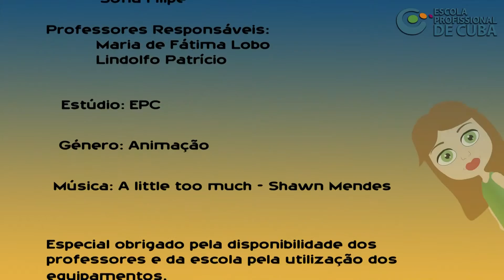ISSO SÓ ACONTECE AOS OUTROS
Stop Motion realizado pelos alunos de 1º ano de Multimédia e Audiovisuais da Escola Profissional de Cuba